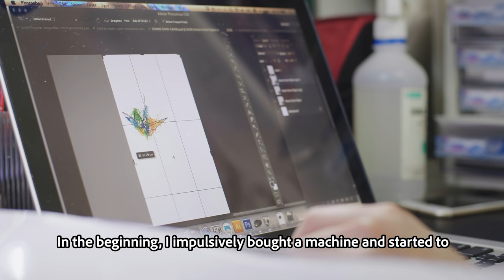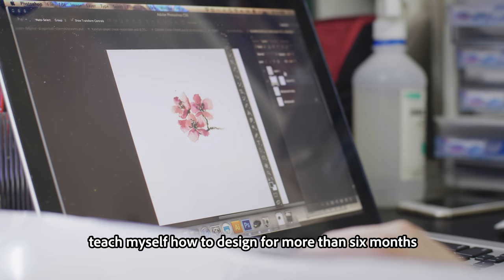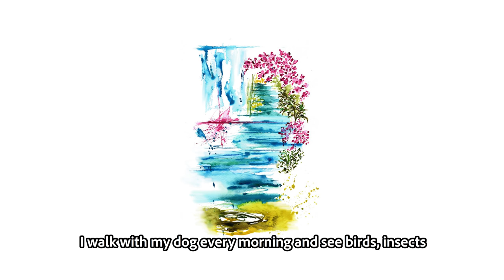HARUKA SASAKI / TATTOO ARTIST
The sweetest badass to ever put ink to skin, meet Haruka Sasaki the tattooist, artist, animal lover, grateful granddaughter and all-around cool chick as she tells us what it's like making a name for herself among Tokyo's inked.

Produced by Eggworm
Direction | Camera | Edit - Carl Stella
Camera & Sound - Markus Uhl
Interviewer - Aoi Harada
Special Thanks - Wataru O'hira, Michael DeFlorio, Markus Uhl